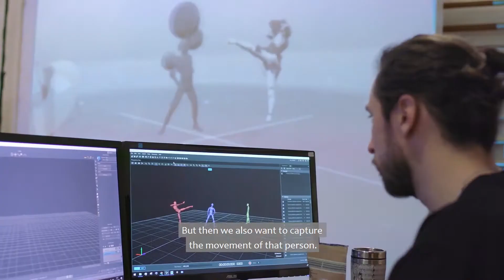Mimic Productions at MediaTech Hub Conference 2019